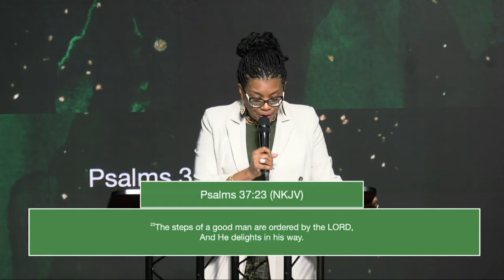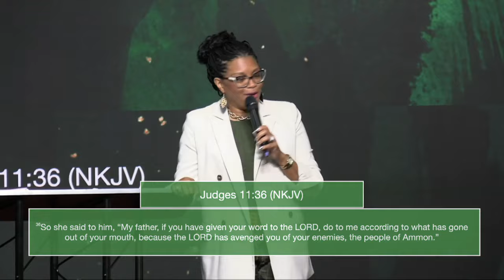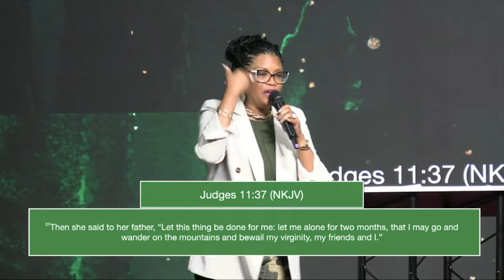Following the Path - Pastor Tonya McGill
Pastor Tonya McGill - Sunday, October 27, 2024
"Following the Path"